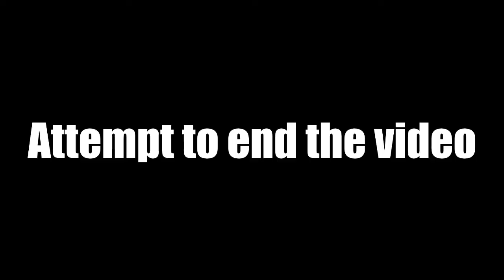Borderlands The Pre-Sequel! First Minutes!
Hope you all enjoyed this awesome game as much as I and I also hope to find myself recording again to you muchachos!